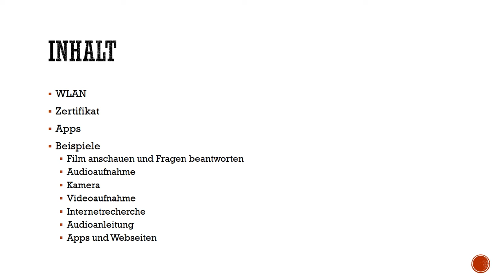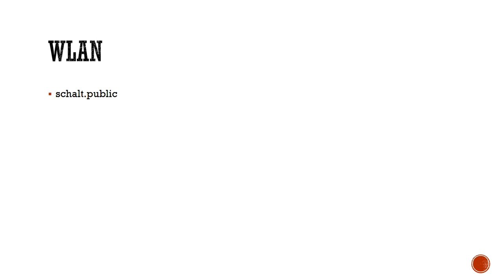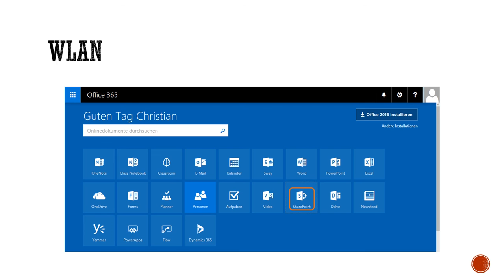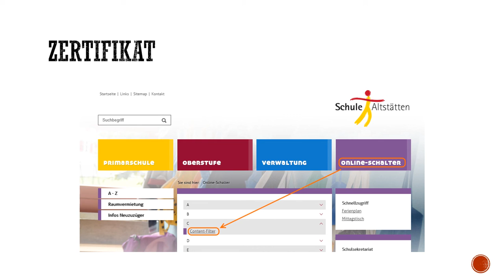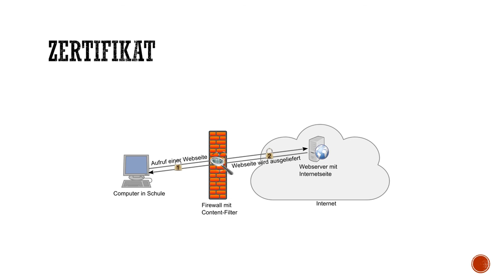BYOD Kurs Teil 1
Dies ist der erste Teil eines Kurses zu BYOD an der Schule Altstätten. Im ersten Teil geht es darum, wie man sich mit dem WLAN der Schule Altstätten verbindet, also nur sehr spezifische Informationen für die Lehrkräfte der Schule Altstätten.